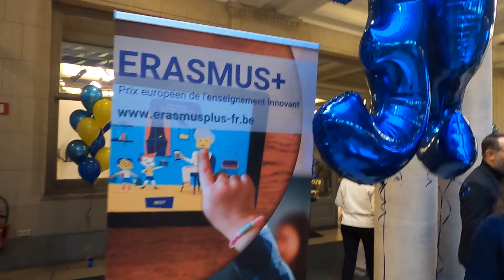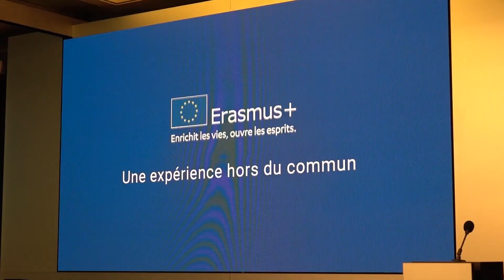35 ans d'Erasmus+ / Prix Européen de l'Enseignement Innovant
La cérémonie des 35 ans d'Erasmus+ à Bruxelles avec la remise du Prix Européen par Mme la Ministre à notre projet "El patio de Babel": quelle belle fête!